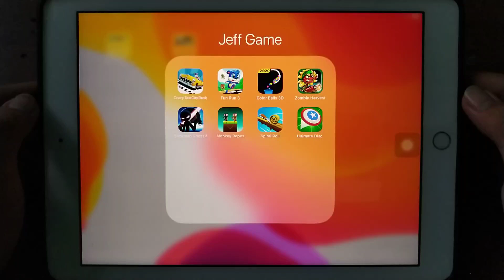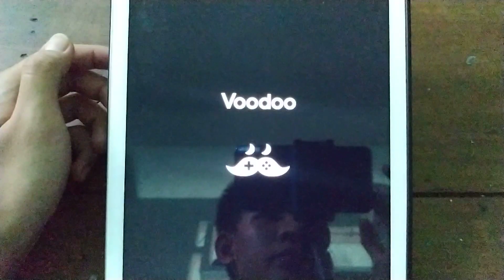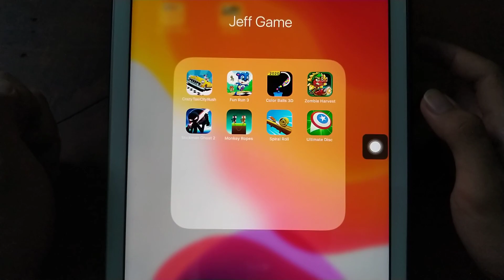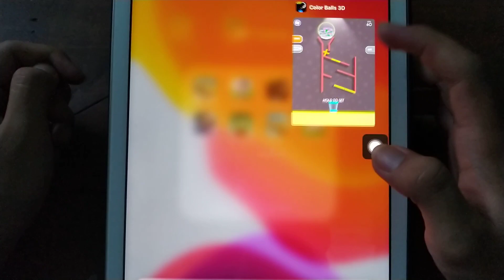Crazy Taxi,Fun Run 3,Color Balls 3D,Zombie Harvest,Stickman Ghost 2,Monkey Ropes,Spiral Roll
- Crazy Taxi,Fun Run 3,Color Balls 3D,Zombie Harvest,Stickman Ghost 2,Monkey Ropes,Spiral Roll,Ultimate Disc | Jeff Game